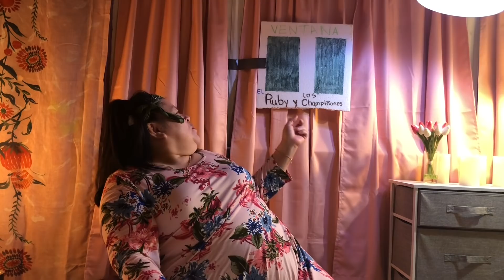Un saludo a ruby y los champiñones 🍄